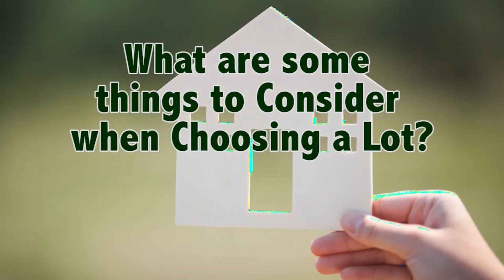UTR21 KC B Lot Selection